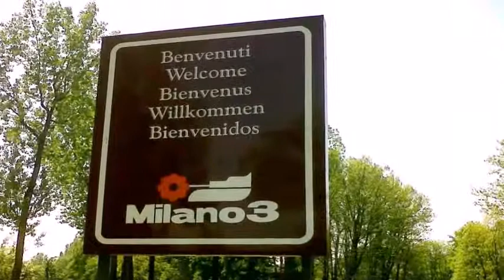Appartamento in Vendita da Privato - Via C. Colombo 1, Basiglio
Descrizione annuncio:
Da Privato. Privato vende a Milano 3, a pochi minuti dalla città, ampio appartamento 123 mq c.a. di 3 locali oltre ai servizi ottimamente esposto est-ovest, al quarto piano di una residenza ben posizionata all'interno del comprensorio completamente immersa nel verde e nella piu' totale tranquillità.
Appartamento composto da soggiorno con ampia loggia ,camera matrimoniale, camera ragazzi, ripostiglio cucina abitabile con balcone, doppi servizi di cui uno finestrato con vasca e zona lavanderia mentre l'altro con doccia;
L'immobile viene completato dalle pertinenze della cantina e della possibiità di avere un box doppio di mq 21.
Inoltre l'immobile è condizionato.
Il complesso Residenziale di Milano 3 è caratterizzato per l'elevata presenza di verde .
Milano 3 ha un sistema viario che permette percorsi pedonali e piste ciclabili senza dover attraversare le strade.
Strade: Milano 3 è un esempio di nuova città, dove le auto sono rigorosamente separate dalla zona pedonale e dal percorso in bicicletta.
Dispone di 3 scuole materne, una scuola elementare, una scuola secondaria e diversi parchi giochi. Un Club sportivo con più di 20 campi da tennis, campo sportivo, piscina coperta, campo di golf, una piscina all'aperto, palestre, un centro di fisioterapia e un campo da calcetto pubblico . C'è anche un centro commerciale con oltre 40 negozi, tra cui un supermercato, negozi, banche, hotel e servizi pubblici.

Ogni appartamento della Residenza è collegata al centro di controllo di un Corpo di Vigilanza Condominiale e Comprensoriale in grado di rilevare le segnalazioni di allarme antifurto, incendio, allagamento, dispersione gas e chiamate di emergenza.
La residenza è stata oggetto di recente a ristrutturazione in tutte le sue parti comuni. L'appartamento è stato da poco ristrutturato ed è in ottimo stato di manutenzione.
Ricordo che il prezzo è imbattibile e non ci sono commissioni di agenzia da pagare!
DA VEDERE!
Classe energetica D 106,00 kWh/m²a